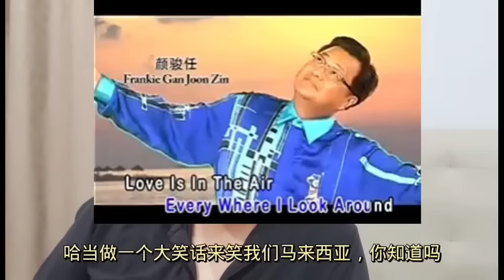候选人扮鬼扮马招反效果 8-8-2023@ahchungtalkshow8911